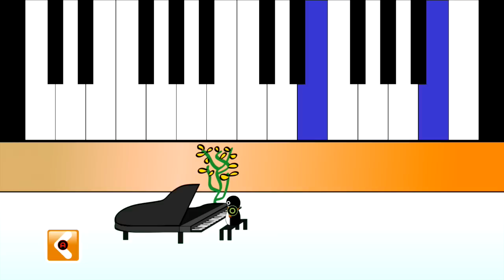Sea Animal City Release Trailer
Sea Animal City is now available on iOS and Android!

Sea Animal City is a city under the sea full of friendly sea creatures who are waiting to share adventures with children of all ages. If you like dolphins, orcas, sea lions, penguins, sharks and other animals of the sea, you will love visiting Sea Animal City and learning about its inhabitants.

Help Dolphin visit his friends by completing tasks, such as reading a story, drawing a picture or completing games and activities.  There are 3 different interactive stories and 7 games/activities.

• Multiple interactive stories
• Several simple and fun games and creative activities
• High quality images and sounds of real sea life
• Original, vivid artwork and upbeat, soothing music